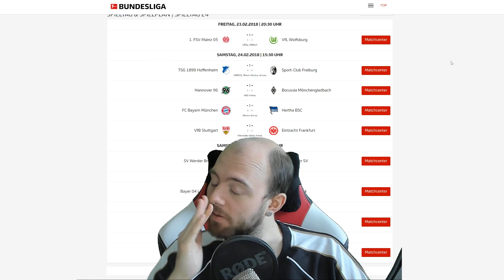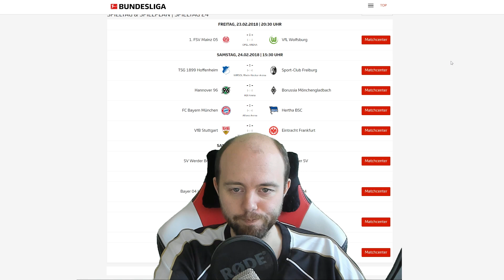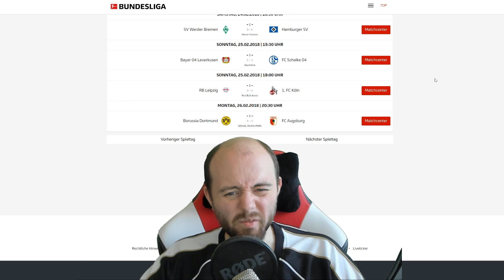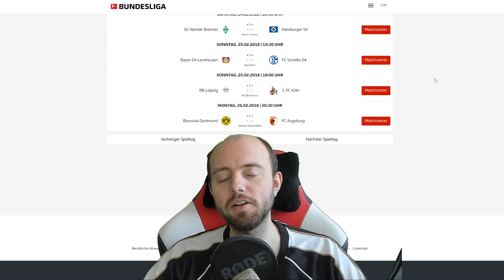Friedlicher Protest | Fußball Freitag #21 | VLOG